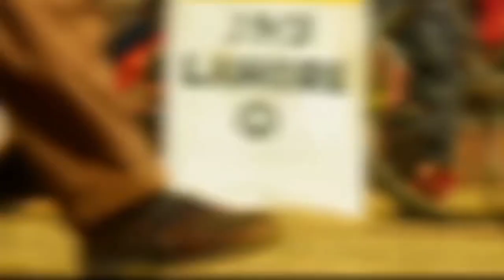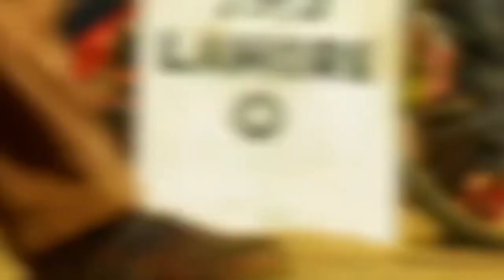Gadar 2 Box Office Collection, Gadar 2 16th Day Box Office Collection, Gadar 2 15th Day Collection